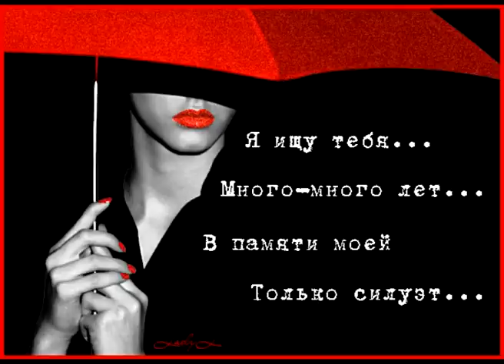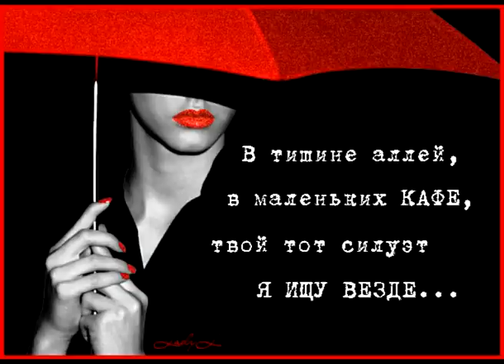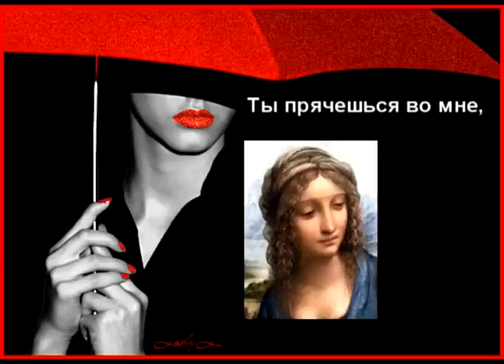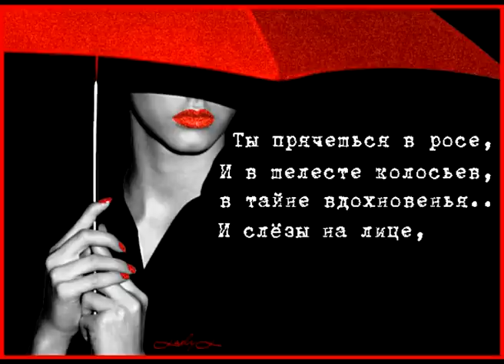David Krupnik - "Я ищу тебя" ("I'm looking for you")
огромная благодарность за 2 фото с зонтиками!